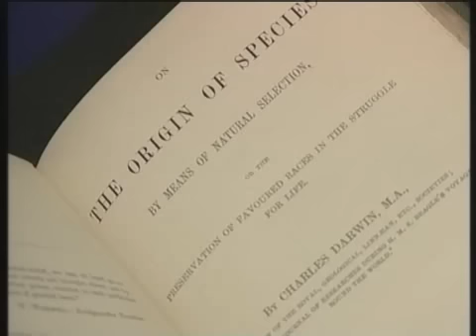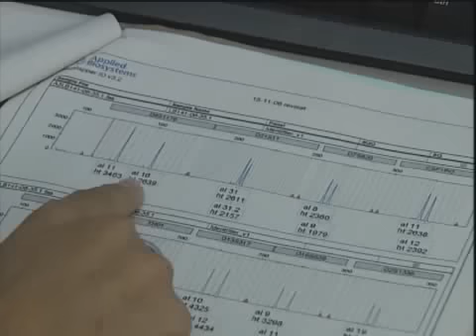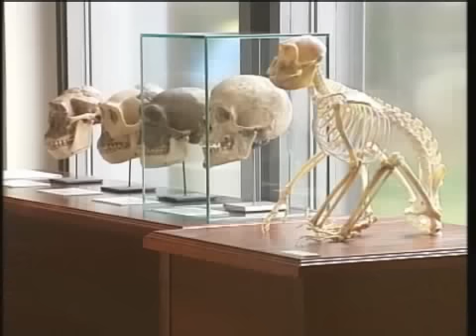Testigos Hoy (CSTV) "Bicentenario de Darwin"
Entrevistamos al profesor de la Universidad de Sevilla, Manuel Alcalde, con motivo de la celebración del bicentenario del nacimiento del biólogo Charles Darwin, y del 150º aniversario de la publicación de su gran obra, "El origen de las especies".